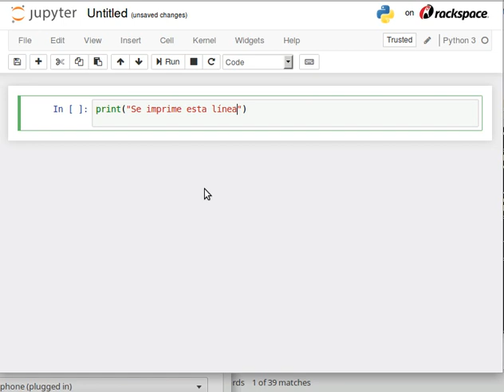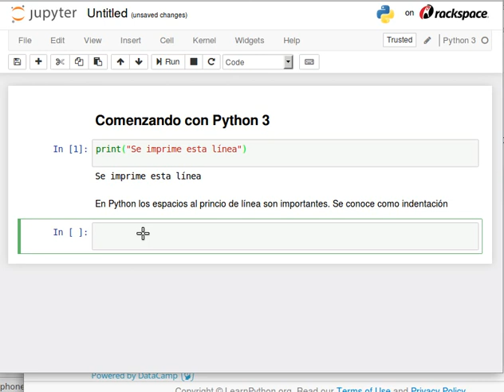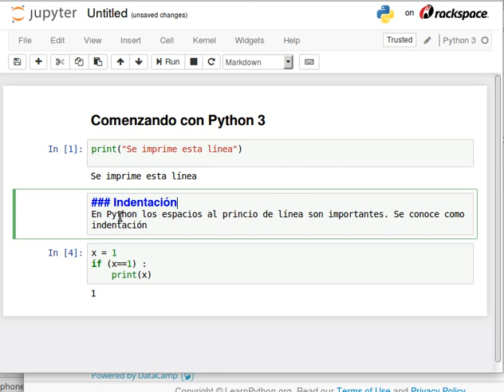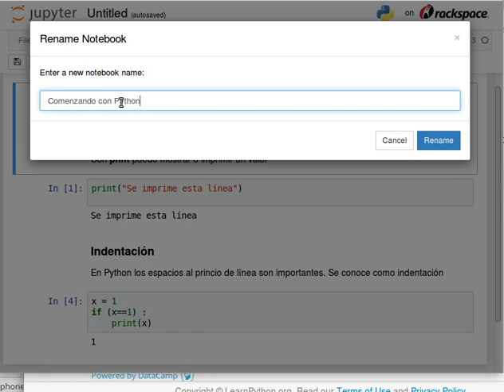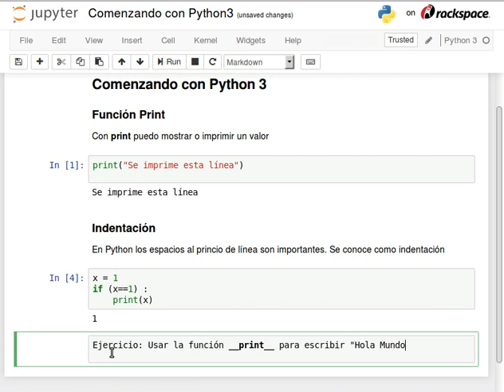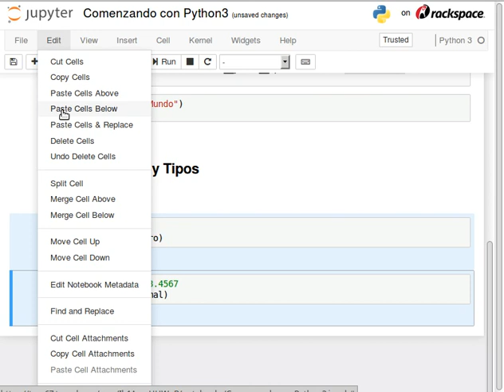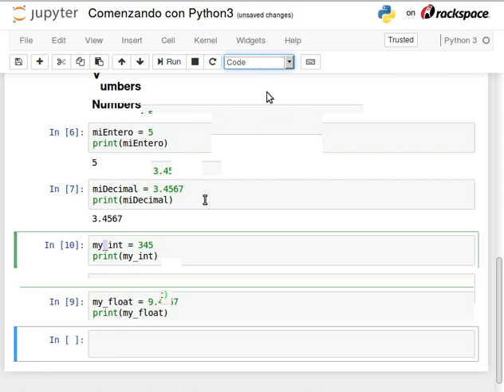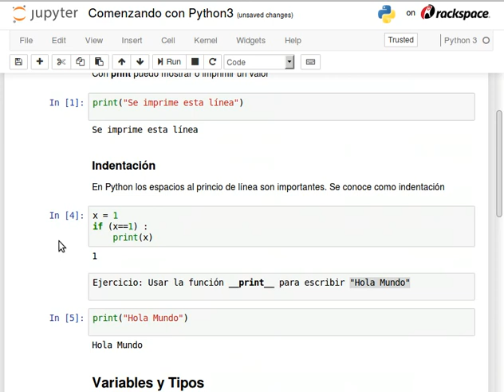Python3 01 Indentación, Tipos de Variables: Numbers y Strings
print, indentación, numbers y strings